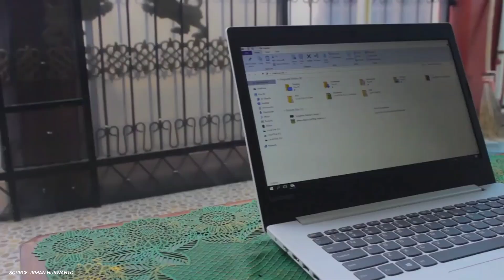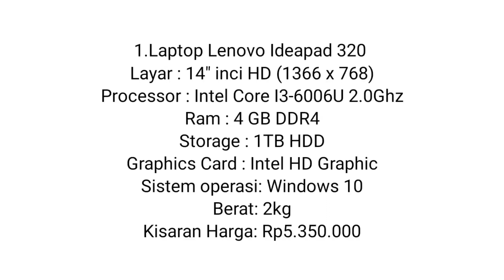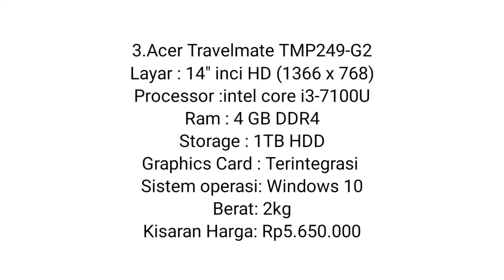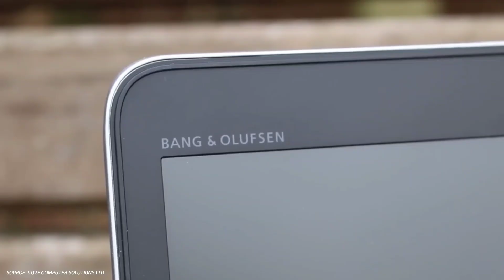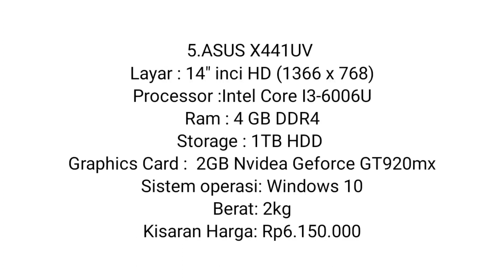5 LAPTOP 5 JUTAAN INTEL CORE I3 TERBAIK DI TAHUN 2020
Marketplace Terbaik Belanja di sini